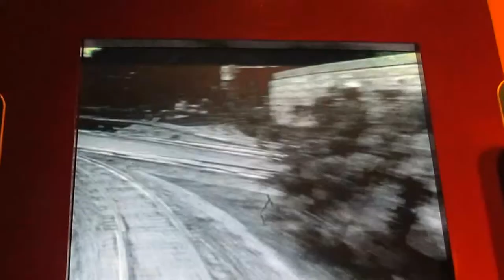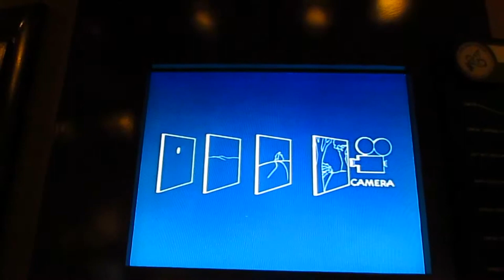Disney's Magic Kingdom (Part 2) ~ "Roger and Roy the Disney Engines"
Part 2 of Disney's Magic Kingdom @ Walt Disney World Resort, Orlando, Florida, USA.

There were two steam locomotives operating on the 3-foot gauge Walt Disney World Railroad at the Magic Kingdom during my visit, both built by Baldwin Locomotive Works of Philadelphia:

* No. 3 "Roger E. Broggie", a 1925-built 4-6-0
* No. 4 "Roy O. Disney", a 1916-built American Standard 4-4-0

As you can see in this footage, there was plenty of rainfall; in fact, almost everyday during my holiday, started off sunny and humid, followed by rain, even a storm.

The last three clips of this video are when I was at Hollywood Studios looking around the "Walt Disney ~ One Man's Dream" exhibition: the first shows Walt Disney on his home-built miniature railroad, demonstrating how much he was as a railroad enthusiast; the second is a demonstration of the multi-plane camera, and it makes a 3-D image out of a painting; the third shows the actual drawing Walt Disney did of his famous mouse, Mickey Mouse. :)